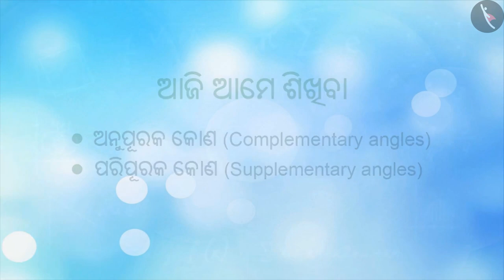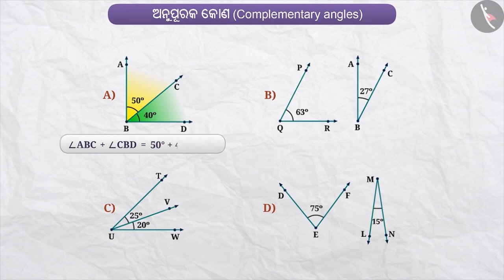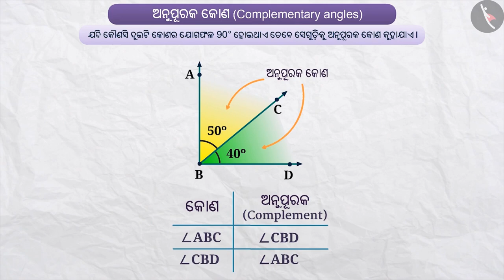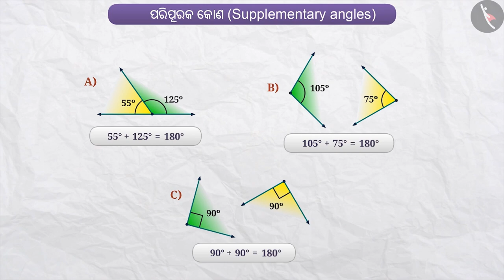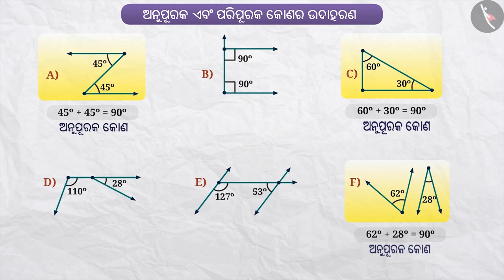ଅନୁପୁରଣ ଏବଂ ପରିପୁରକ କୋଣ | Part 1/2 | Complementary and Supplementary Angles | Odia | Class 7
ଅନୁପୁରଣ ଏବଂ ପରିପୁରକ କୋଣ | Part 1/2 | Complementary and Supplementary Angles | Odia | Class 7 | ରେଖା ଓ କୋଣ  | कक्षा 7 | NCERT | ରେଖା ଓ କୋଣ

Complementary and Supplementary Angles | Lines and Angles | Grade 7 | NCERT | Lines and angles

Welcome to part 1 of Complementary and Supplementary Angles. In this video, we will discuss the concept of Complementary and Supplementary Angles.